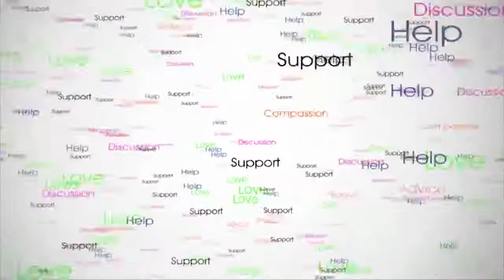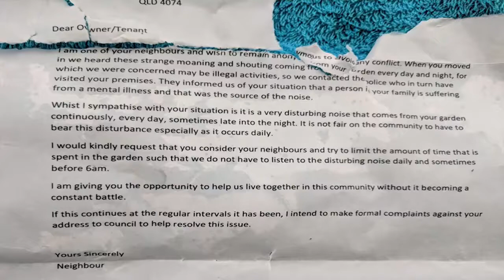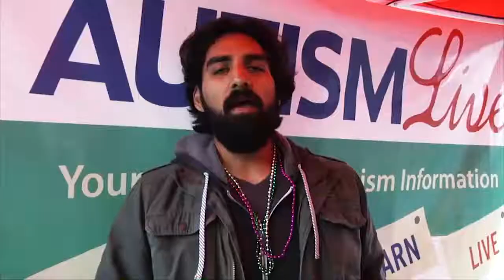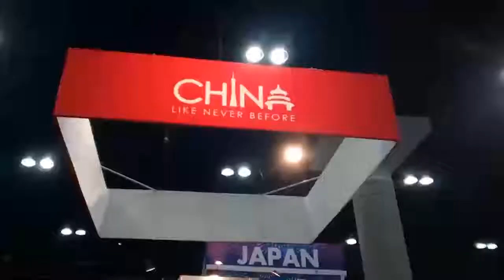Let's Talk Autism- March 7th, 2018